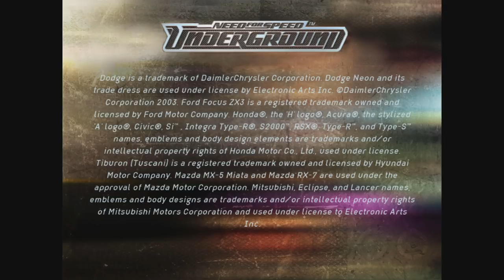La demo de NFS Underground es nostalgia pura.